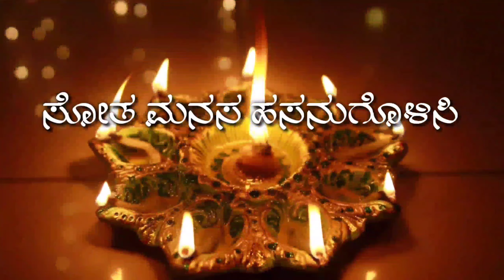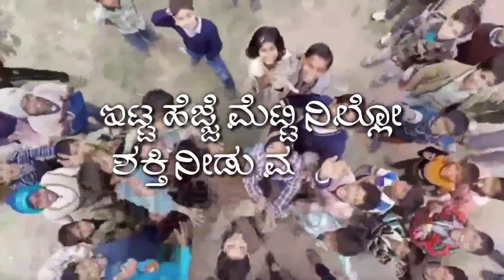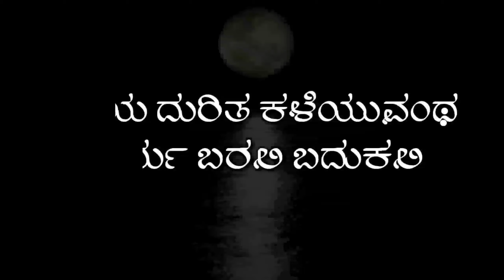ದೀಪಾವಳಿ(Deepawali song) By: Shridhar Shet Shirali,Sung by: Sangeeta Raghavendra Davangere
ದೀಪಾವಳಿಯ ಮಧುರ ಗೀತೆ (Deepawali song) By: Shridhar Shet Shirali
Sung by: Sangeeta Raghavendra Davangere

*ಮರಳಿ ಅರಳಿ ದೀಪಾವಳಿ*

ಮರಳಿ ಮರಳಿ ನಗುತ ಅರಳಿ
ಬರಲಿ ದೀಪಾವಳಿ
ಸೋತ ಮನಸ ಹಸನು ಗೊಳಿಸಿ
ತರಲಿ ಬಳುವಳಿ

ಪಚ್ಚೆ ಪೈರು ಗೆಜ್ಜೆ ಕಟ್ಟಿ
ನಗಲಿ ಭೂ ಒಡಲಲಿ
ರೈತನೊಡಲ ಬೆವರು ಜಾರಿ
ಚಿನ್ನವಾಗಿ ಚಿಗುರಲಿ

ಮುಗಿಲ ಮನೆಯ ಜಲದ ಧಾರೆ
ಸುರಿದು ಜೀವ ನಲಿಯಲಿ
ನೆರೆಯ ನೋವು ಮರಳದಂತೆ
ಹಿಡಿದು ನಡೆಸು ಕರದಲಿ

ಇಟ್ಟ ಹೆಜ್ಜೆ ಮೆಟ್ಟಿ ನಿಲ್ಲೊ
ಶಕ್ತಿ ನೀಡು ಮನದಲಿ
ಎದೆಯ ದುರಿತ ಕಳೆಯುವಂಥ
ಸ್ಥೈರ್ಯ ಬರಲಿ ಬದುಕಲಿ

ಇರುಳಳಿದು ಕದತೆರೆದು
ಹೊಸ ಬೆಳಕಿನ ದೀಪಾವಳಿ
ಪ್ರತಿದಿನವೂ ಬೆಳಗುತಿರಲಿ
ಹೊಂಗನಸಿನ ಬೆಳಕಲಿ

- *ಶ್ರೀಧರ ಶೇಟ್ ಶಿರಾಲಿ*
(ಕರಾವಳಿ ಮುಂಜಾವು ದೀಪಾವಳಿ ವಿಶೇಷಾಂಕ2019)